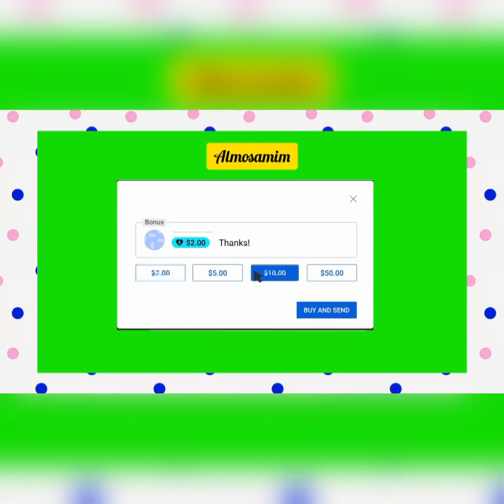أجي تفهم كيفاش تحفيظ ولا فابور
للأعمال التجارية و الاشهار ولنشر اعلانتكم المرجو مراسلتنا على البريد الالكتروني

🔵مزال بزاااف ديال المواضيع معليك غي دخل القناة المصمم 👇و غتلقى داكشي لكتقلب عليه و متنساش تبارطاجي المحتوى الهادف❤
لا تنسى ان تقوم بالتعليق بسؤالك و ايضاً ما المحتوى الذي ترغب بـروئته على هذه القناة
شكراً لوقتك و لمشاهدتك الفيديو.
المصادر الرسمية : متداول
🚩نبذة عنا :
🔴قناة المصمم هي قناة مغربية ذات علامة تجارية تختص بالمعلومة الصحيحة سواء (قانونيا_إقتصاديا_إجتماعيا_سياسيا_ثقافيا..) دوليا و وطنيا تبقى قناة المصمم ذات مصداقية عالية و ليست طرف في الاحداث و للمتتبعين الحق في التعبير على رأيهم بكل حرية.
🔵كل مصادرنا موثوقة.
التعاليق لاتلزم مسؤولية القناة وهي تعبر عن آراء أصحابها.
كل القوانين قابلة لتعديل و تغيير.